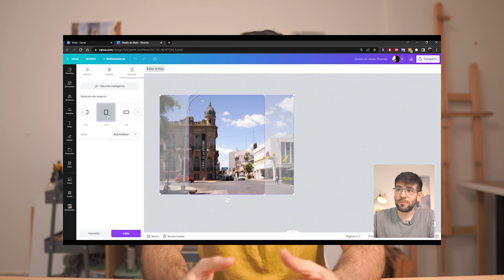La mejor forma de dibujar el paisaje urbano | TRAILER De la fotografía al dibujo urbano en 4 pasos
Aprende a dibujar el paisaje urbano desde una fotografía en solo 4 pasos.

✅WORKSHOP ONLINE de acceso ilimitado